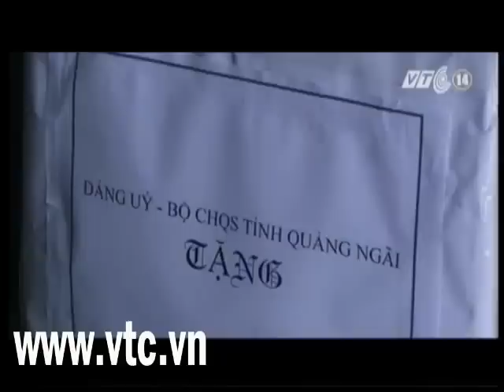Cuộc sống 'người rừng' giờ ra sao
11/08/2013 12:53
(VTC News)- Sau 40 năm sống với rừng núi, 2 cha con 'người rừng' đang đứng trước không ít khó khăn khi hòa nhập với cuộc sống đời thường.

Nguồn: VTC14